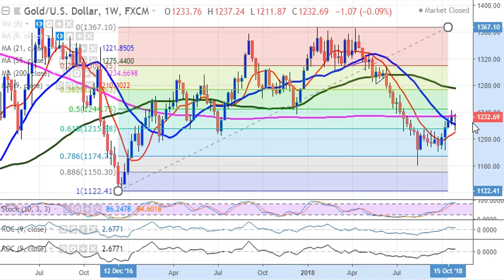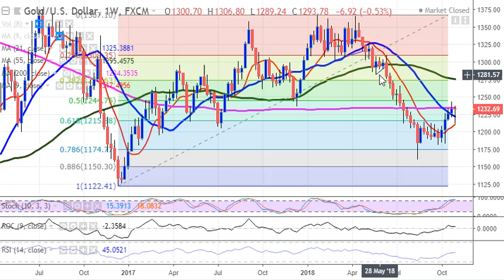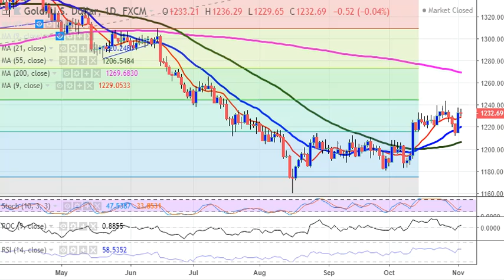GOLD051118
Gold View from 05/11/18